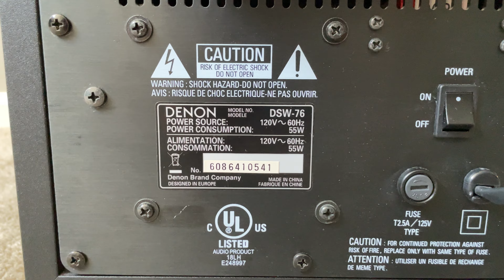Denon DSW-76 Home Theater Powered Active Subwoofer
Denon model DSW76 Home Theater Powered Active Subwoofer with 8" Woofer Black Color

Specs:
Drive Unit: 8", ported box
Power Rating: 100-Watts
Dimensions (WHD): 10" x 14" x 17"
Weight: 26 lbs.